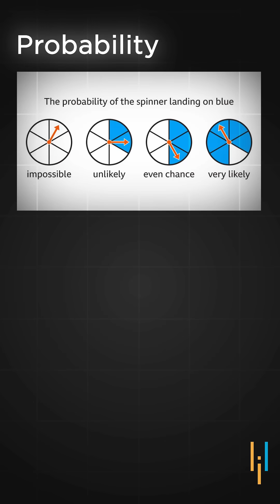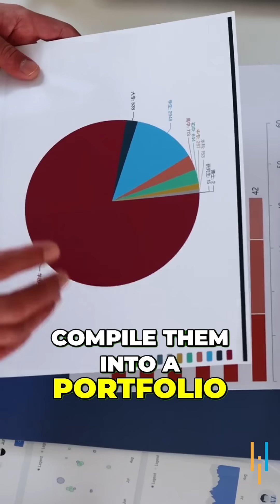Key Skills to Become Data Scientist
Want to become a Data Scientist? 📊 In this short, we’ll break down the essential skills you need! From mastering data analysis and visualization to building machine learning models and using tools like Python, SQL, and R, these skills are crucial for transforming data into actionable insights. Whether you're a beginner or looking to refine your skills, this guide highlights the core competencies every Data Scientist should know. Don’t forget to follow for more data science tips and tutorials! 🔍